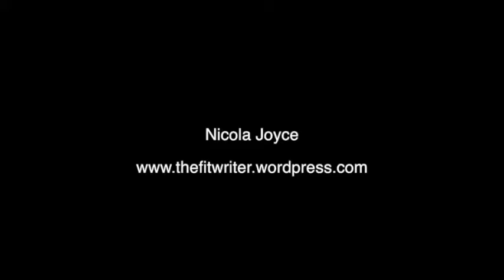What do you see when you look in the mirror?